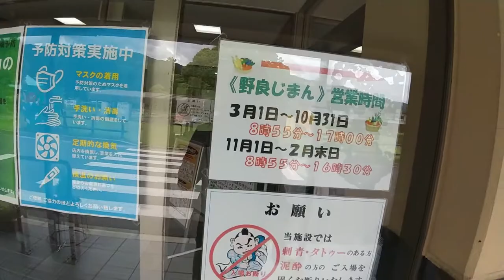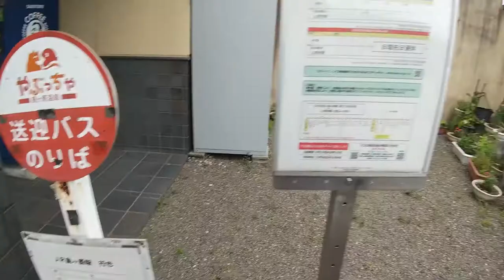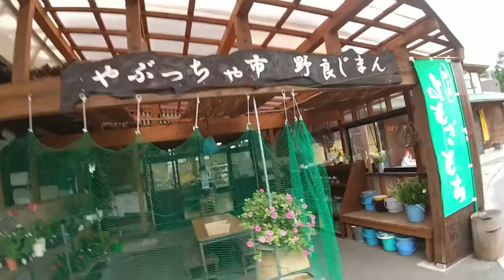ST036'15（終）「島ヶ原温泉やぶっちゃの湯で休む」【奈良市・天理市界隈を巡ってみた】